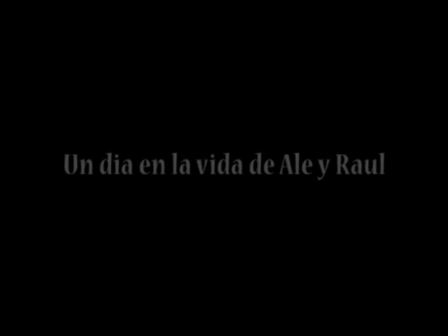Leo Producciones - Preboda Raul y Alejandra en Dulce amor